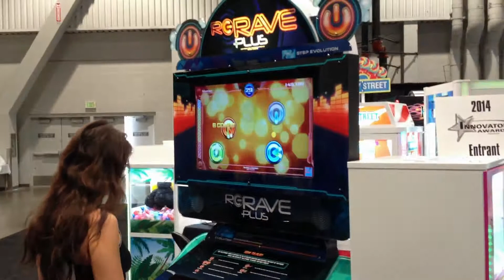ReRave Plus - JOKR - Get Busy Feat. Austin Powers - Amusement Expo 2014, Las Vegas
Decided to check out the new Step Revolution product called: ReRave Plus! A nice compact new cabinet design, more songs, user friendly GUI and lots more! More info below...

An interactive experience like no other!
Breaks the barrier of scrolling and "matching" display methods that are typically found in other music game products from the last decade.  Patent pending design and unique game play that is both challenging to experts, and fun for new players of all ages.

New Cabinet Design
Newly designed smaller cabinet based on location feedback with outstanding hifi sound system and dual HD monitors.
Top: 32" HD, Bottom: 26" HD
Latest infrared touch technology

Complete Software Redesign
- Redesigned user friendly UI
- Completely redesigned software engine with 90% new core logic
- New CPU Hardware ("ReBox" system)
- New Songs  Over 100 songs, 20 new ReRave Plus Exclusives (and MORE!)

Improved Gameplay
- New gameplay features including
- New tap types
- New note skins
- Wild difficulty (to be unlocked)
- Beginner guidance and visual enhancements

Ticket Options
Ticket Options are configurable in the Operator Menu. You can set the payout settings based on user score performance, or award tickets for simply playing. Combine either or be as specific as you want.

Network Features
Access to ReRave's global network including FREE software updates, content and new songs.
and ReRave Plus mobile (available for Android in 2014) for player profile tracking.  Players can battle for top scores whether at the arcade or via mobile device.
Game also operates without a network connection.

Online Ranking
Machine Ranking allows each machine to compete and rank for top position. to help attract players to the location. Individual players can compare their performance online with Global Player Ranking.  ReRave Plus Combines all platforms to create a competitive experience.

Touch the music and let your fingers do the dancing with ReRave® -- A reaction based entertainment product.

Players actuate "areas" based on visual sequenced instructions that direct them to predetermined positions.  The instructions consist of one rotating image that spins counter clockwise and must be actuated upon reaching the vertical position.  Actuation can be the tap of a finger, or the physical relocation in an exergaming application.
These instruction visuals also provide a user with Real-time feedback and evaluation towards reaction accuracy. (Placement + Timing)
When music is used, game play is enhanced and provides a cognitive and competitive user experience.

CONCEPT & DESIGN
ReRave® was initially developed for Apple iOS™ compliant devices in 2011 and is now also available as an arcade amusement device.  ReRave's  "cloud" concept connects a variety of  software configurations and controller devices developed exlusively by the Step Revolution team.  Users interact, track progress and partake in a competitive community among other ReRave  users worldwide.